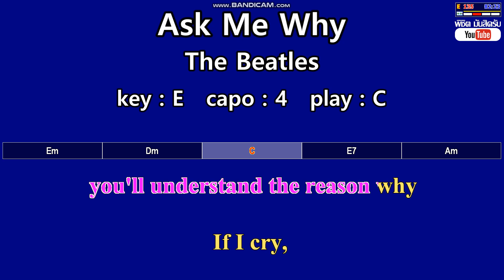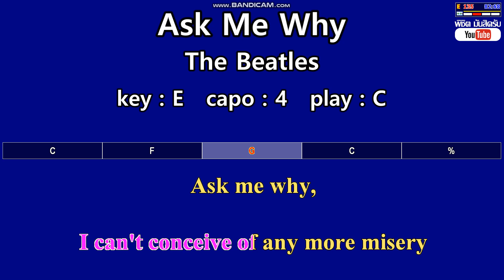Ask Me Why - The Beatles (Karaoke & Easy Guitar Chords) Key : E Capo : 4